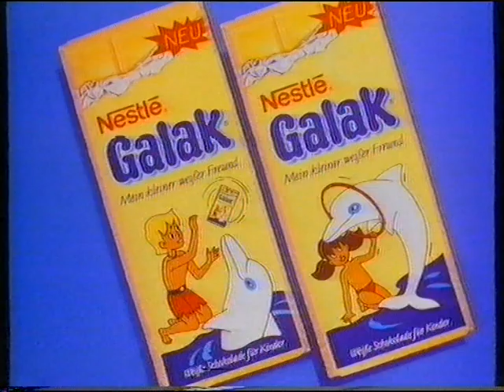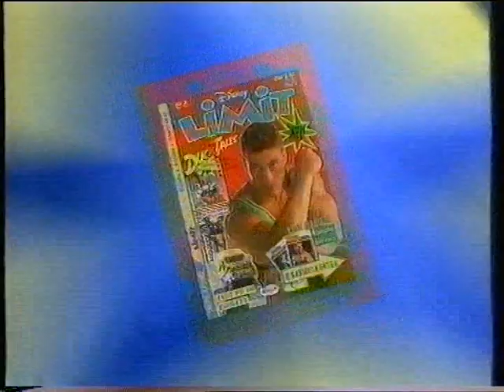SAT1 28.02.1993 Quärbeet So gesehen mit Jürgen Fliege